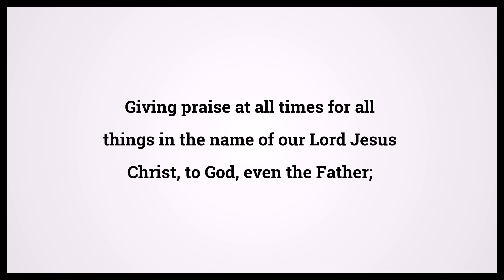Holy Bible Ephesians 5:20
Video shows Holy Bible Ephesians Chapter 5 Verse 20: Giving praise at all times for all things in the name of our Lord Jesus Christ, to God, even the Father; Powered by MaryTTS. Text taken from Bible in Basic Edition. Bible Ephesians 5:20 Bible Learning, what Bible verse says.